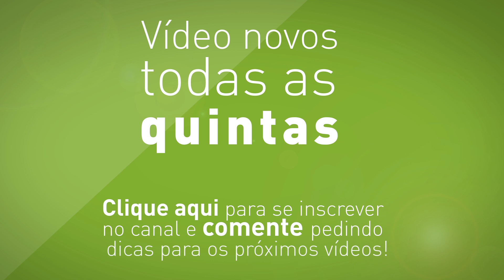5 Dicas Para Combinar Almofadas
Almofadas podem ser um excelente acessório da decoração! Combine cores e estampas e dê uma cara nova a qualquer cômodo.

Dicas por Larissa Gulin, blogueira no minhacasaminhacara.com.br.

​Adega Bar Charme Doce de Leite Escovado e Pimenta​

​Estante 5 Nichos Coleções Neve​

​Estante 5 Nichos Coleções Diamante Negro​

​Sofá 3 Lugares Segredos Chocolate​

​Módulo com Nicho Sintonia Grande Mel​